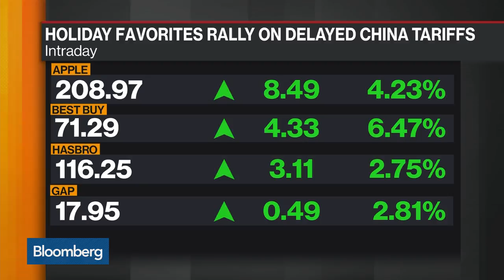Trump Blinked With China Tariff Delay, Exante Data's Setser Says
Aug.13 -- Brad Setser, Exante Data senior adviser and Council on Foreign Relations senior fellow, discusses the Trump administration's decision to delay the 10% tariff on some Chinese products and the mounting tensions in Hong Kong. He speaks with Bloomberg's Joe Weisenthal, Romaine Bostick and Caroline Hyde on "Bloomberg Markets: What'd You Miss?"